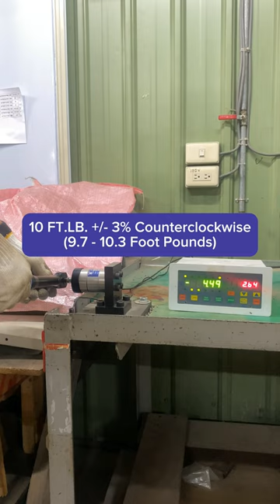Tech 2779 (2-10 FT.LB.) Torque Wrench Test 3 | 10 Foot Pounds